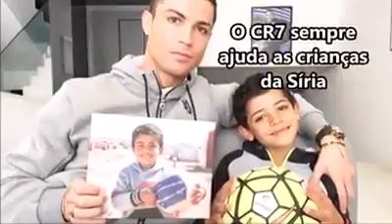Cristiano Ronaldo os motivos do melhor